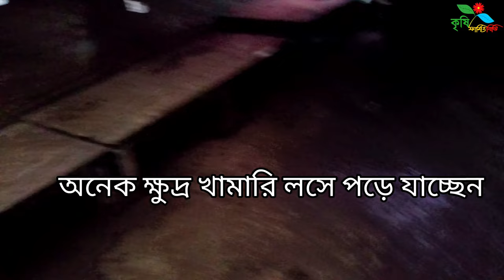ছাগলের খামার করার আগে কিছু তথ্য জানা ভালো|Before starting a goat farm it is good to know some facts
কিছু ছাগলের দৃশ্য |
খামার করার আগে ভাবুন জানুন শিখুন তার পর খামার করুন
Before starting a goat farm it is good to know some facts